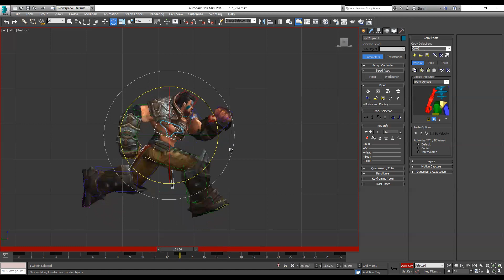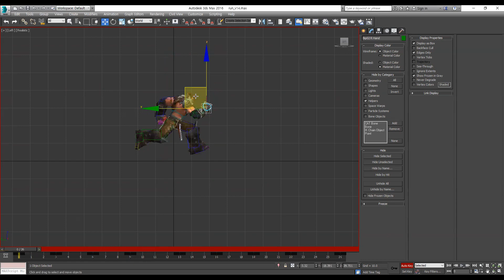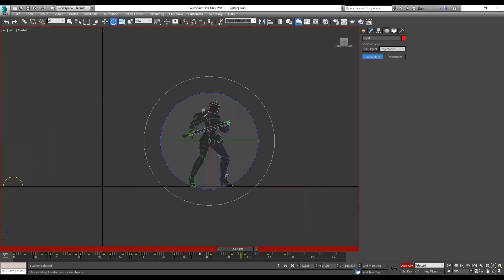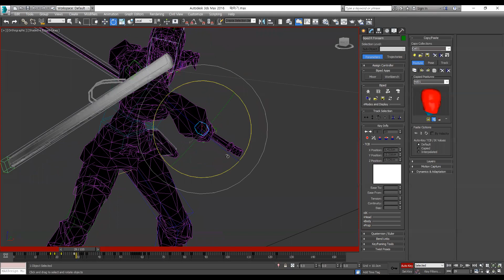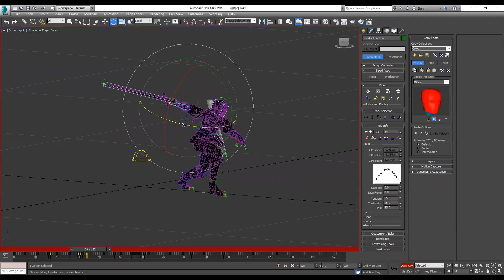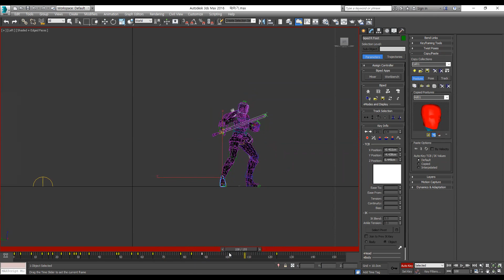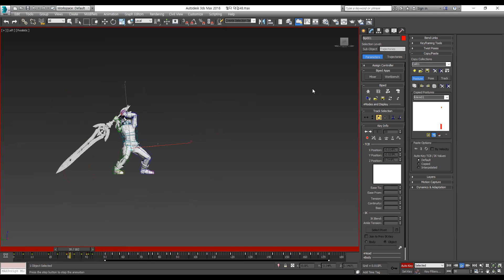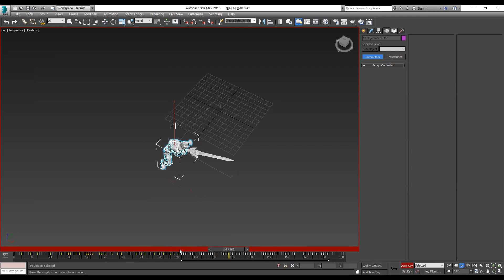[Zoom강의] 애니파트 첨삭수업 - 인강 /게임애니메이션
GGS 3D 애니메이터동균샘의  "비대면 Zoom 온라인  수업영상 "입니다.
코로나19로 인해 "쌍방향 비대면 수업" 진행한 부분을 녹화하여 수업에 참여하고 교육 받은 원생분들 집에서도  참조하실수 있게 만든  영상입니다

PS) 스쿨내의 친분있는 원생들에게 강의하는 내용으로 살짝 반말이 있을수 있스니다.  이해 부탁드립니다.  ^^;